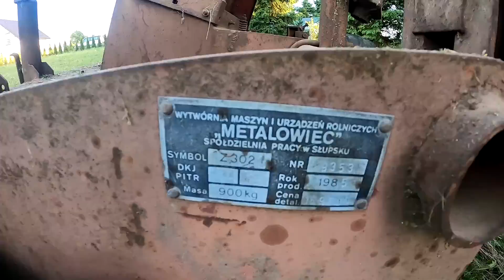Kazimierz testuje Orkan 2 w polu Metalowiec - Słupsk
Koszenie zielonki